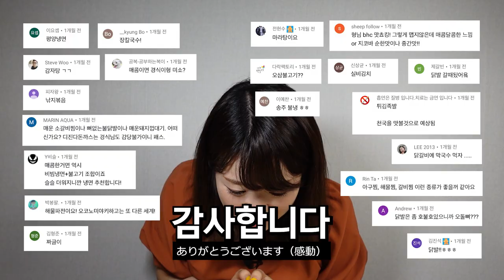한국의 닭발을 처음 먹어본 일본인 여자친구 반응 (ft.디즈니랜드 필수품이 된 닭발?!)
끝나고 배불렀던 행복한 촬영이였습니다.

🍪추천영상
-여자친구 생일 날 울렸습니다.